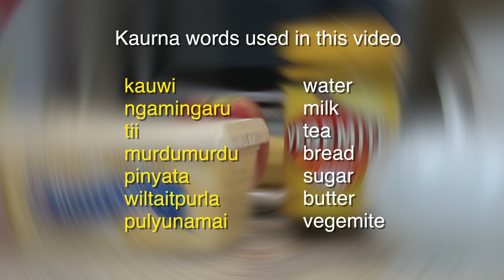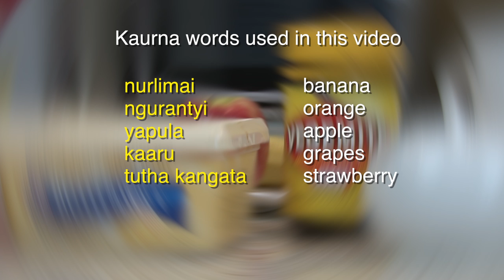Kamparritingka 'In the Kitchen'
Taylor and Katrina Power teach us some Kaurna words for things in the Kitchen.